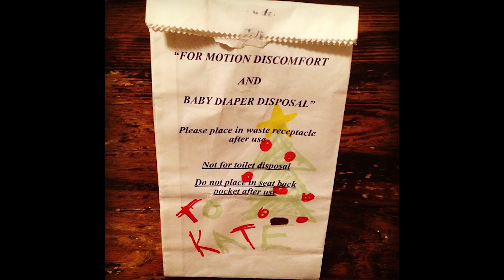Holiday Life Hack Secret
Wrapping presents is generally sucky. I've found a solution to save you a ton of time and effort that you need to know! Plus it will be YOUR gift that stands out at the family gathering, office party, friend's holiday cocktails, Christmas dinner, Hanukah celebration, etc.

Don't want to watch this hilarious, short video? Fine! I'll tell you right here in the description! 1) When you fly for the holidays, collect vomit bags. 2) Wrap all your presents in vomit bags!

Hooray! No more tape! No more buying gift wrap! You'll see in my example image, I've even drawn a lovely decorated tree and written the recipients name in festive green and red. Now you don't even need a card!

Plus when your lucky giftee gets too drunk at the party, they have somewhere to puke! The day has been saved by my never-before-told holiday life hack secret.

FOLLOW ALI!!!

Hey best pal-y! I’m your musician, comedian, internet buddy. Thanks for joining me on my adventures and being a part of this band of outrageous friends I’ve got :)

- Ali